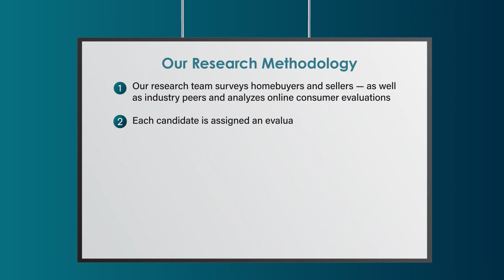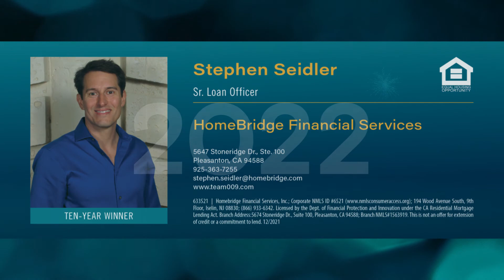2022 San Francisco East Bay Five Star Mortgage Professional Stephen Seidler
Stephen Seidler wins the 2022 Five Star Mortgage Professional Award! Five Star Mortgage Professionals represent those who are outstanding in their field. Winning Professionals are selected as a result of a rigorous and objective research process. For any market, each year's field of winners represents no more than 7% of professionals within the market.